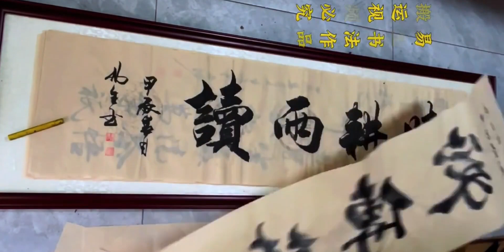古今多少书法，尽在视频中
枉凝眉(二胡),书法,茶室书房客厅办公室书法,毛笔,记录